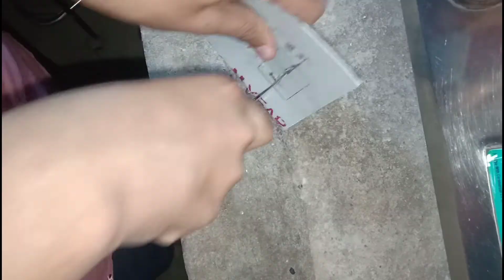Electric Board kaise Banaye || How To Make Electric Board At Home Under 20 rupees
YOUR QUIRY